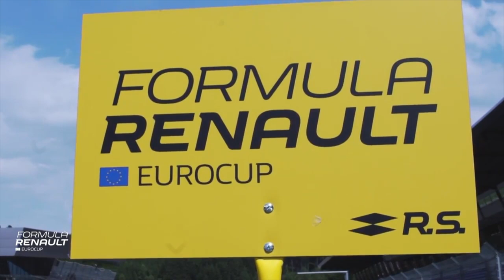2018 Formula Renault Eurocup - Max Fewtrell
Max Fewtrell has won this year's Formula Renault Eurocup, joining previous well-known winners of the category such as Felipe Massa, Brendon Hartley, Valtteri Bottas, Stoffel Vandoorne, Pierre Gasly and Lando Norris.